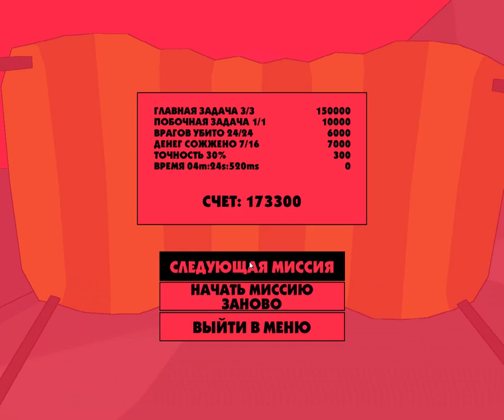High Hell (Corak's ShortPlayZ p2 Levels 13-17)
Short part of my play on Levels 13-17 of the game High Hell